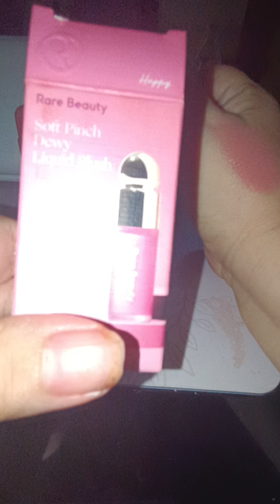Comparando rubores de Rare Beauty y Huda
La hora de la verdad al comparar los rubores de Huda Beauty con los de Rare Beauty porque no me mata el acabado glowy exagerado de Huda y quería algo menos glow y al parecer lo tiene Rare Beauty. Eso si, séllenlos con polvo si tu cutis es graso.